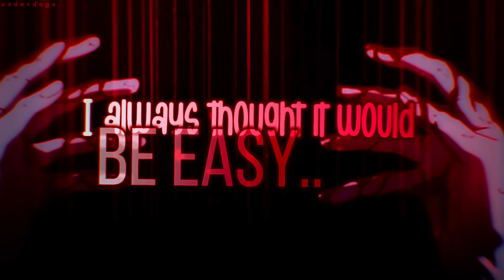Nightcore | SPED UP ↬ RUNRUNRUN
► INFORMATION ◄

♪ Song: RUNRUNRUN
♪ Artist: Dutch Melrose